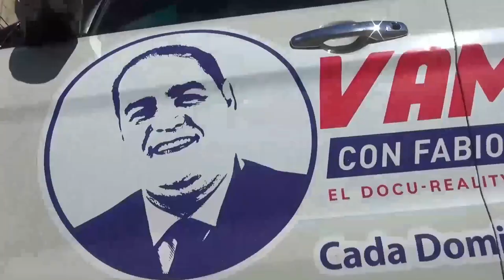Vamos! Con Fabián Reyes cantante urbano, ademas veremos como el cacao influye en la economía de RD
Esta semana Vamos con un talento urbano de Puerto Rico Fabián Reyes (Fareto￼), además también visitaremos KahKow Experience, conoceremos el procesamiento del cacao y como este influye en la economía dominicana con Escarlet Pérez Baéz y José Manuel Benzan Guia de KAH KOW.

Este domingo VamosAQuedarnosEnCasa a disfrutar de este programa lleno de entrenamiento y nuevos conocimientos.